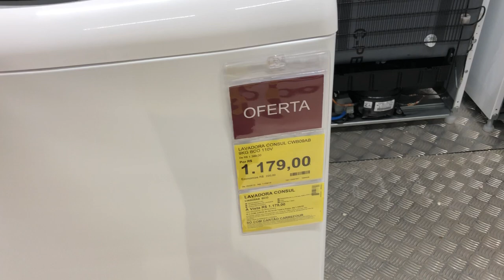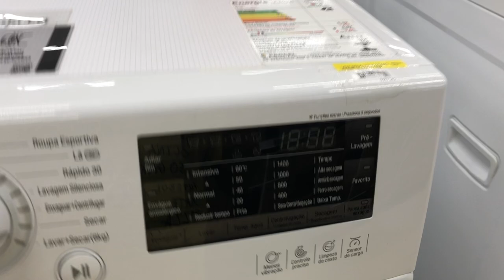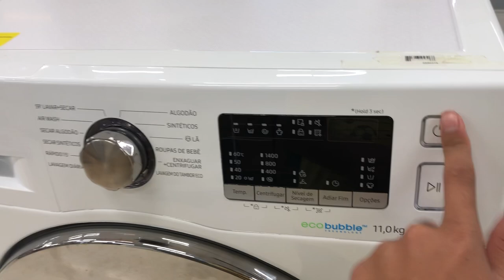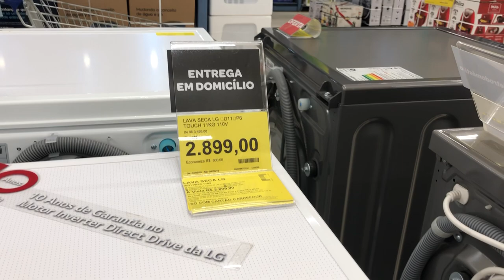Lavadoras do Carrefour